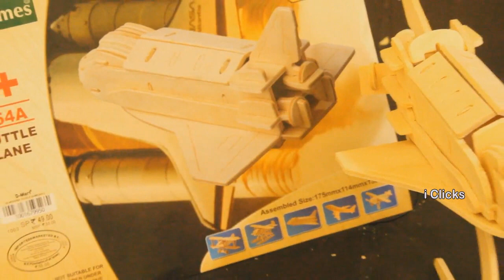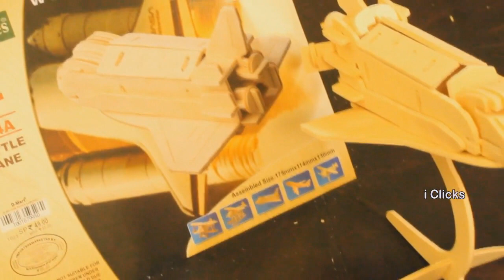how to make wooden toddler toys at home